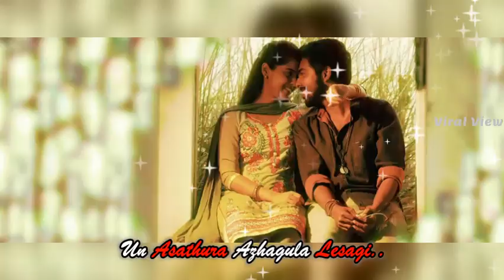Sandalee Song with Lyrics | G.V. Prakash Kumar | Sema Songs | Whatsapp Status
Sandalee song from Sema
Singers: Velmurugan, Mahalingam
Lyrics: Yugabharathi

All Songs Composed by G.V. Prakash Kumar

Musician Credits:
Music Producers -  G.V. Prakash Kumar,  V. Shrihari